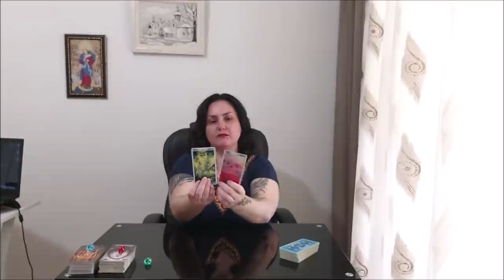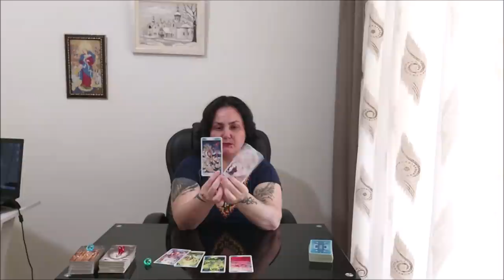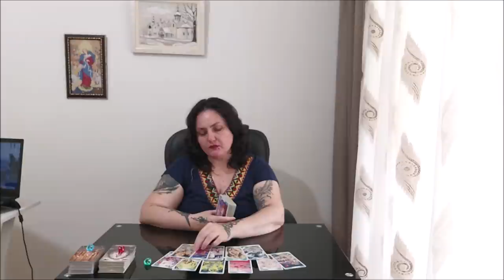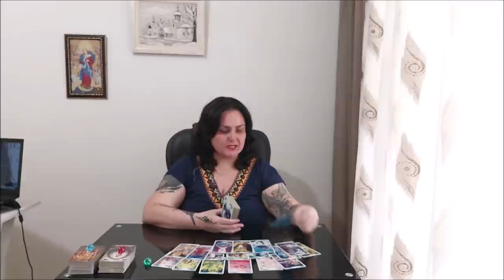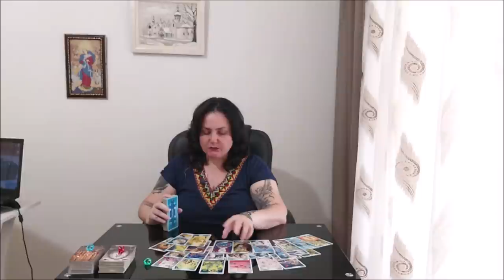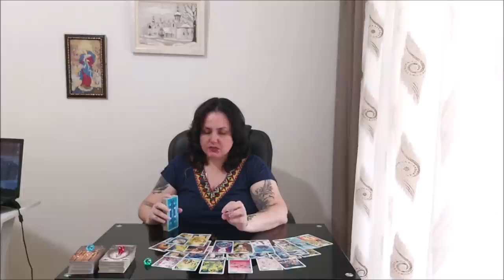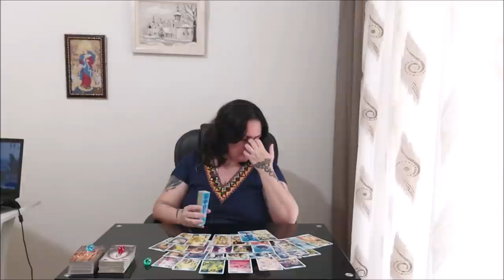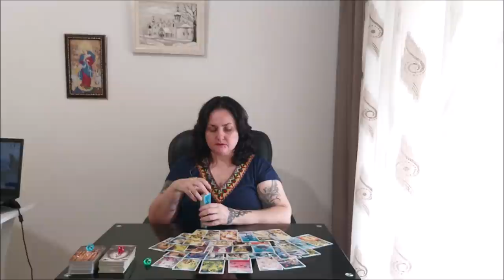Прогноз на лето.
Тайм коды:
00:00 - вступление
1:05 - голубой камешек
36:18 - красный камешек
59:32 - зеленый камешек

⚜  Отблагодарить за расклад, можно переводом на карточку. Реквизиты указаны по ссылке МОИ УСЛУГИ И КОНТАКТЫ.